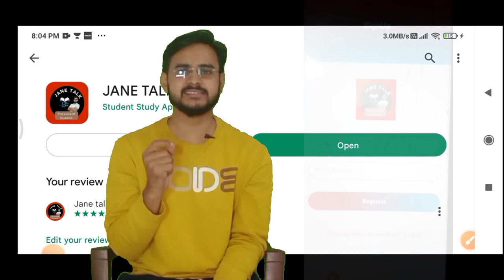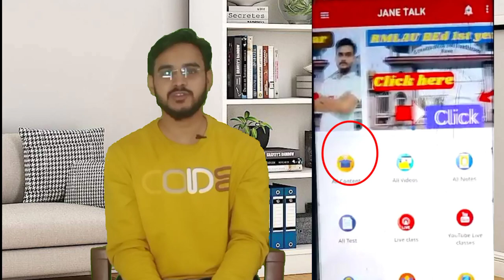Jane talk new year announcement // jane talk app // नए वर्ष में jane talk नए अंदाज में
video No.3 :-